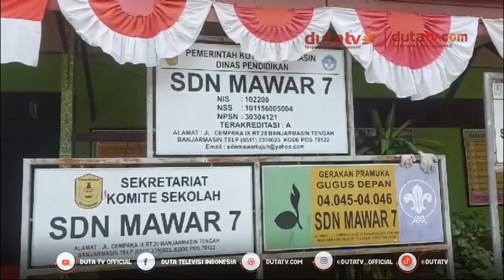Komisi IV Segera Kunjungi SDN Mawar 7 Banjarmasin | Berita Terkini